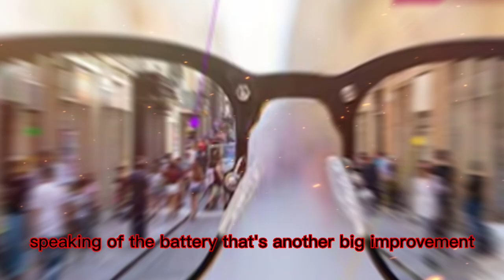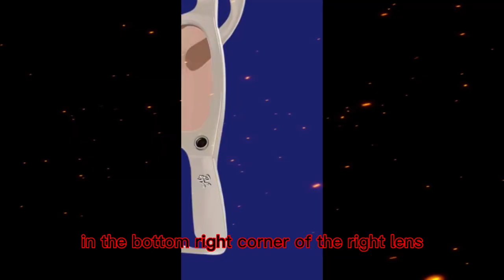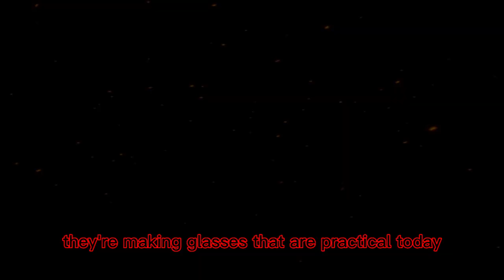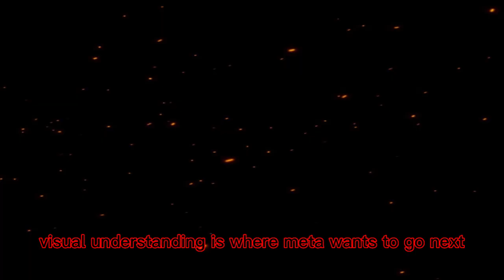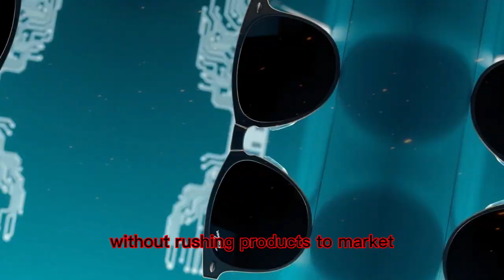META's Futuristic AR Glasses Revealed for 2025!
SEO Description:
Discover the all-new Ray-Ban Meta Smart Glasses — a groundbreaking fusion of classic eyewear design and cutting-edge AI + AR technology. In this video, we explore their features, design, and real-world uses, from hands-free AI assistance to live-streaming, photography, and augmented reality experiences. Learn how these Meta AI-powered smart glasses are reshaping the way we connect, capture, and interact with the world around us. Whether you’re into tech trends, wearable AR gadgets, or the future of mixed reality, this is your ultimate guide to the next generation of smart eyewear.